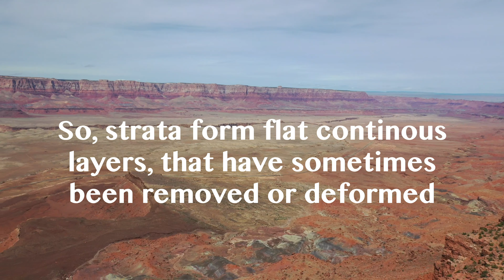Principles of Geology (The Sandwich Analogy) Episode 3: Lateral Continuity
The Principle of Lateral Continuity states that layers of sediment form in flat, extensive layers that extend laterally in all directions. Erosion or deformation can separate those layers that were once continuous. For example the layers in a sandwich are continuous, however if you were missing a triangle from the sandwich you can safely assume that the layers were once there.